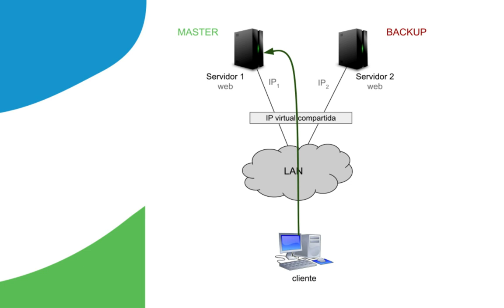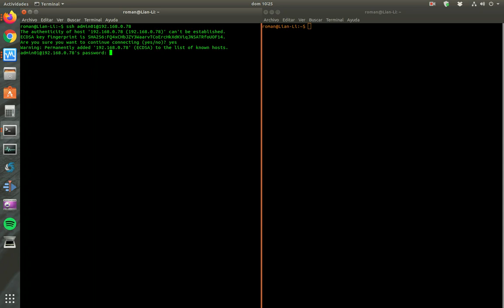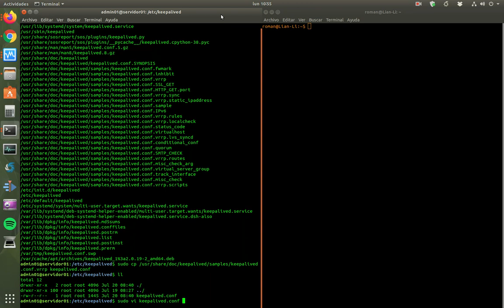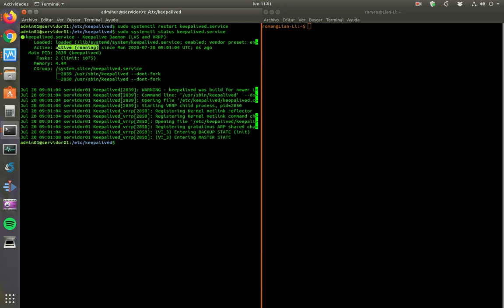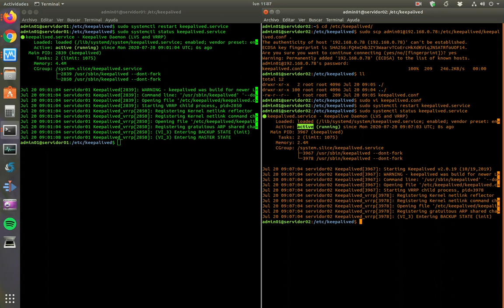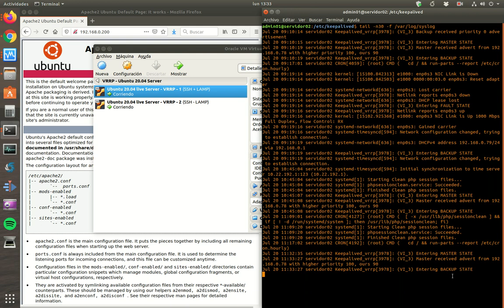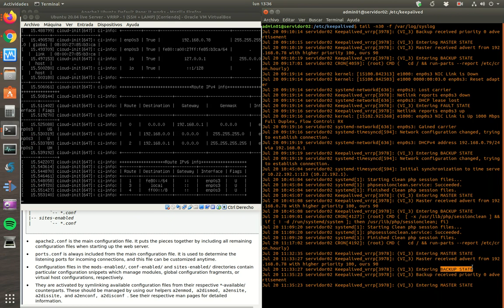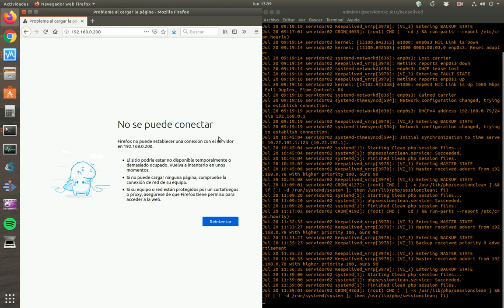Ubuntu 20.04 Server - Alta disponibilidad con VRRP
En este vídeo vamos a trabajar la alta disponibilidad de servidores GNU/Linux gracias a la redundancia y la tolerancia a fallos de red o caída del servidor. Para poder implementar estas técnicas vamos a instalar el paquete Keepalived y a usar el protocolo VRRP o Protocolo de Redundancia de Enrutador Virtual que, aunque está pensado para routers, también puede utilizarse con otro tipo de dispositivos.